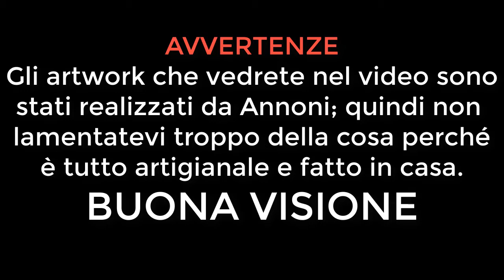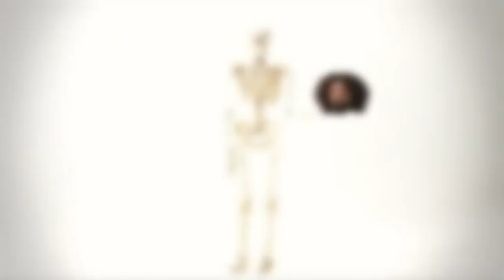TOP 5 POKÉMON CHE CAPAREZZA POTREBBE AVERE!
SEVEN OH NINE
DDG: Vi piace Caparezza? Se sì, qual è la vostra canzone di Capa preferita?

Gruppo Skype (per chiamare usare /golive)